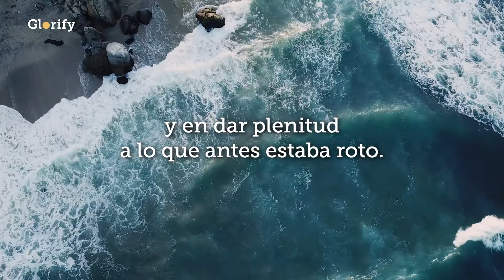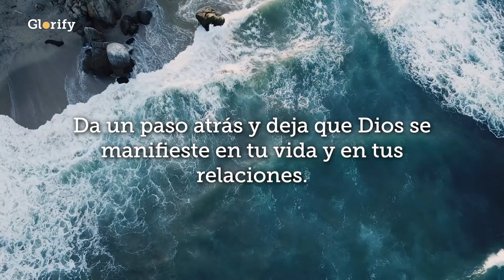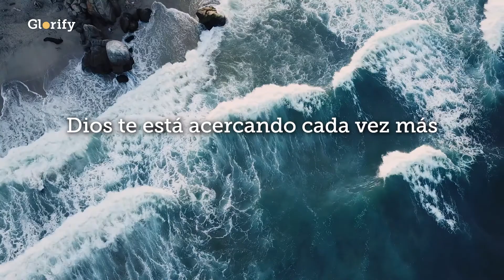3. Esperanza para las relaciones rotas con Gloriana Montero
¡Bienvenido al pensamiento del día de Glorify! La Pastora Gloriana Montero nos invita a reflexionar sobre la esperanza que encontramos en Dios para restaurar las relaciones rotas. 💛

Nuestro Padre celestial nos ofrece sanidad, restauración y vida a través de Jesucristo.
Es en Cristo que aquello que parecía irreparable, puede ser renovado.
Debemos dejarlo todo en sus manos, permitiendo que él trabaje a su manera perfecta y en su tiempo.

Recuerda que en Glorify App tenemos múltiples herramientas para ayudarte a conocer más a Dios y su propósito para tu vida.

✨ Seguimiento del progreso de tu Devocional Diario.
✨ Contenido en audio narrado por las voces cristianas más relevantes.
✨ Tu espacio personal para la oración diaria.
✨ La Biblia NVI y un diario para tomar notas.
✨ ¡Comienza a desarrollar tu disciplina espiritual!